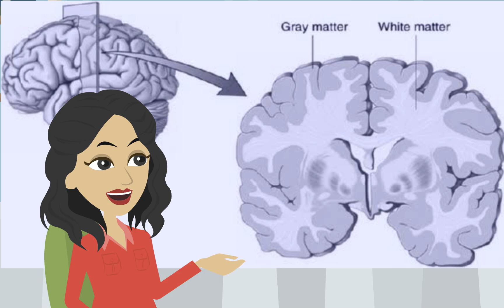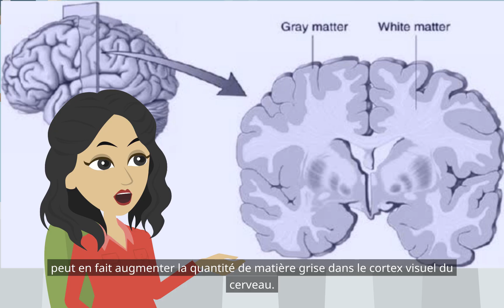Plasticité cérébrale (psychologie fondamentale : plasticité cérébrale et récupération fonctionnelle)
psychologie, plasticité cérébrale, récupération cérébrale, démasquage neuronal, cellules souches